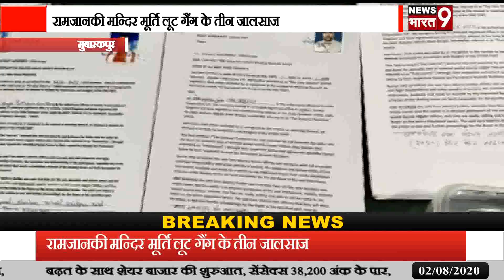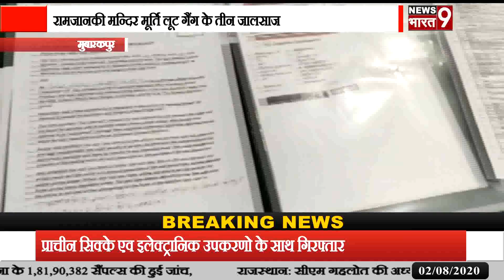मुबारकपुर: रामजानकी मन्दिर मूर्ति लूट गैंग के तीन जालसाज